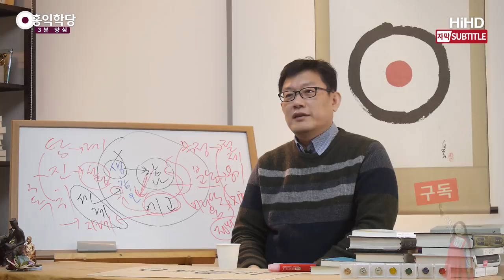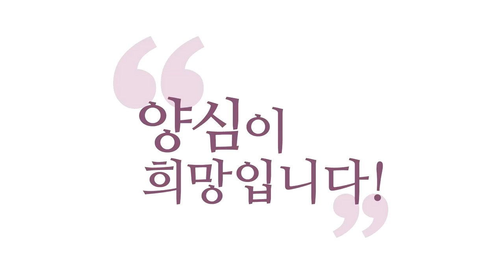[3분 양심] 보살도는 말로 하는 게 아니다 _홍익학당.윤홍식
(180124 수낮대담) 탐진치(greed, anger and ignorance) 공식으로 굴러가면
우린 계속 힘들어져요.
“이상하게 인생이 힘드네.” 하는 게
탐진치(greed, anger and ignorance)가 계속 악순환을
하고 있기 때문에 그렇습니다.
그럼 여러분, 이런 일 당하고 혼자 생각 때,
더 지혜로워질까요, 어리석어질까요? 판단이 더 어리석어져요.
“야, 이것들은 아니야, 안 돼! 망해봐야 돼.”
지금도 탐진치(greed, anger and ignorance)로 굴러가는 분들은
“이 나라 전쟁 나야 돼!” 하면서
지혜로 안 가고 망상을 하고 있습니다.

보살도(Way of Boddhisattva)는 말로 하는 게 아닙니다.
그 옆에 갔을 때 나아져야 보살입니다.
그 옆에 가면 ‘저 보살은 말만 하고, 자기부터 전혀 안 하고 있다.’
그러면 이건 그냥 글로 배운 보살(Boddhisattva)이에요.
그러면 절대 그 옆에 사람들이 안 가요.
옆에 가면 더 힘들어지니까요.
괜히 옆에 가면 지적받으니까요.
결국, 그 보살한테 작동하는 게
탐진치(greed, anger and ignorance)면 근처에 안 갑니다.

말은 아무리 계정혜인데,
“계율과 선정과 지혜만 평생 나는 노래했습니다.”
그런데 옆에만 가면 “야, 이 새끼야, 그러니까 잘하라고!”
무지, 내 뜻대로 안 된다고 화내고, 탐욕,
마음보면 항상 진정되어 있지 않고,
그럼 아무도 그 옆에 안 가지요.

그런데 말은 계정혜만 하고 있을 수도 있잖아요.
그러니까 말을 못 믿는다는 거예요.
‘한참 조사해봐야 알 수 있다. 사람은 바로 알 수 없다.’
초기경(Early Buddhist scripture)에 다 나옵니다.
한참 지내면서 봐야 된다.
그 사람이 진짜로 절제를 하는지, 선정을 닦는지,
진짜로 지혜로운지, 지혜를 갖고 있는지,
같이 살아봐야 알아요.

현명해 보이지요? 조금만 지내면 바로 알 수 있습니다.
‘아, 이 사람 성격 급하네. 뭘 못 참는 사람이네.’
다 인자한 얘기하고 있다가, 커피숍 갔더니 바로 점원한테
“야!” 그러면 끝난 거 아닌가요.
이분이 참 인자하신 분인데, 식당 갔더니,
나이 어린 종업원에게 “어이, 이리와!” 그럽니다.
‘아, 빨리 이 자리를 피하고 싶다.
이분이 내가 생각하는 그분이 아니구나.’
인격의 밑바닥을 보는 순간, 우리는 알 수 있지요.

사실, 숨길 수가 없습니다. 다 드러납니다.
그러니까 우리가 자주 안 보니까 그렇지,
옆에 가서 지켜보면 알 수 있어요.
가족들은 이미 다 알고 있고요. 그렇지요?
그러니까 보살도(Way of Boddhisattva)라는 것은 이런 것입니다.
진짜 바뀌어야 보살도(Way of Boddhisattva)입니다.
자기든 남이든 진짜 바꿀 수 있어야 돼요.